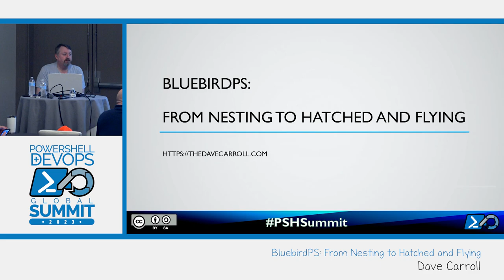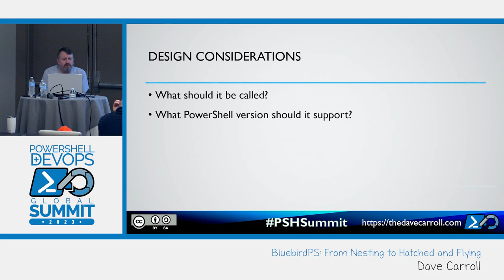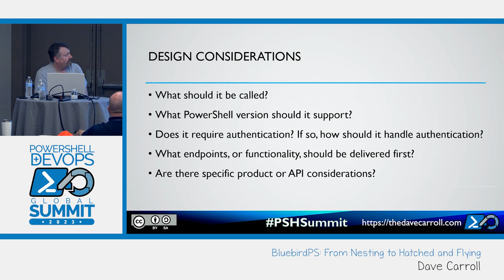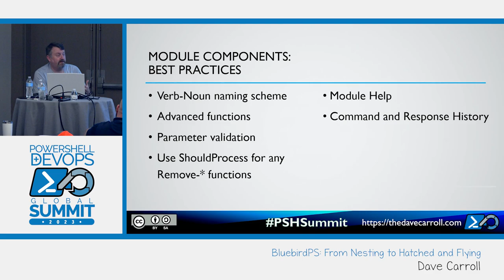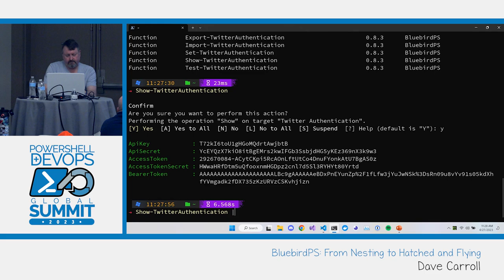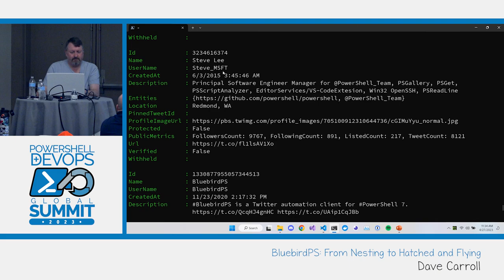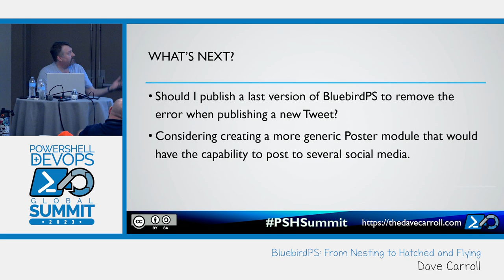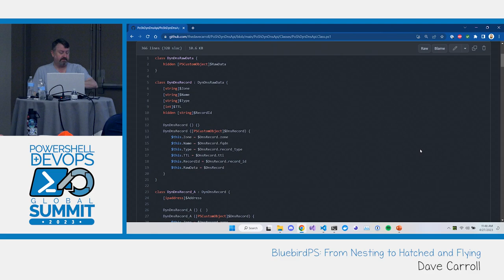BluebirdPS: From Nesting to Hatched and Flying by Dave Carroll